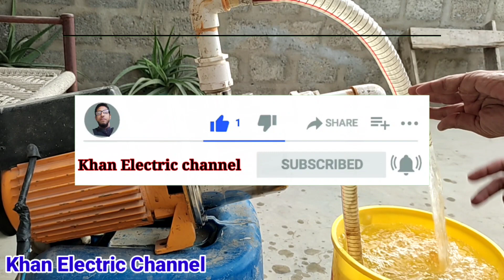Davey Jet pump Not Pumping Water | Water Pump Not Working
in this video ap ko dekaya gia hai ke agar ap ke Ghar me Pani Khenchne wala pump Pani nhe bench rha to problem ko kese solve kar sakte hai.to es video me ap dek sakty hai.